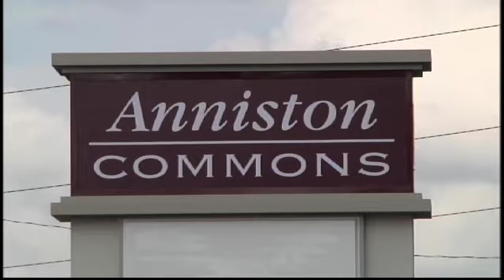Make-over for Local Business and Shopping Outlet